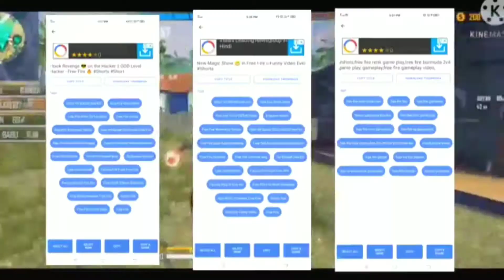FINALLY REPLY PAGAL M10 REPLY VIDEO PART =1 - GARINA FREE FIRE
FINALLY REPLY PAGAL M10 REPLY VIDEO PART =1 - GARINA FREE FIRE ‎@Shiva Bhai Gaming  ‎@PAGAL M10
‎@SKYLORD  skyloard ‎@Shiva Bhai Gaming  sivabhaigaming ‎@Fam Clashers

how to get free fire diamond without any app,
how to get free fire diamonds from videobuddy,
how to get free fire diamond in video buddy app,
how to get free fire diamond free,
how to get free fire diamond without paytm,
how to get free fire diamond redeem code,
how to get free fire diamonds app,
how to get free fire diamonds and pubg uc,
how to get free fire diamonds and money,
how to get free fire diamonds and free,
how to get free fire diamonds and gold,
how to get free fire free diamonds without any app,
how to get free fire free diamonds without any app in telugu,
how to get free fire free diamonds no app no paytm,
how to get free free fire diamond,
how to get in free fire free diamonds,
how to get free free fire diamonds,
how to get in free fire diamond,
how to get free fire diamond in free,
how to get free fire diamond by playing games,
how to get free fire diamond by app,
how to get free fire diamond bangladesh,
how to get free fire diamond with booyah app,
how to get free fire diamond in big cash,
how to get free fire free diamond,
how to get free fire diamond card,
how to get free fire diamond in chrome,
how to get free fire diamond in cheap price,
how to get free fire diamond in easy way,
how to get free fire diamond from a gamer,
how to get free fire diamond free in malayalam,
how to get free fire diamond from 4fun app,
how to get free fire diamond from app,
how to get free fire diamond free 2020,

how to get free fire diamond in app,
how to get free fire diamond in videobuddy,
how to get free fire diamond in play store,
is it possible to get free diamonds in free fire,
in free fire how to get free diamonds,
how to get diamonds in free fire no hack,
how to get free fire diamond in kannada,
how to get free fire diamond live,
how to get free fire diamond live proof,
how to get free fire diamond in low price,

1 Garena Free Fire Brasilia Live
2 Garena Free Fire Thailand Live
3 Garena Free Fire lndonesia Live
4 Garena Free Fire Singapore   Live
5 Garena Free Fire Brazil Live
6 Garena Free Fire India Live